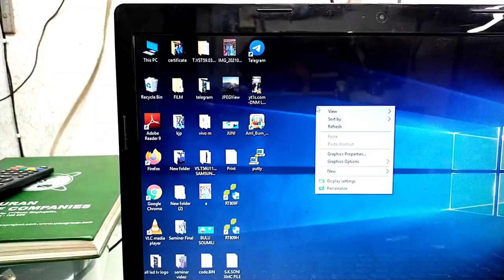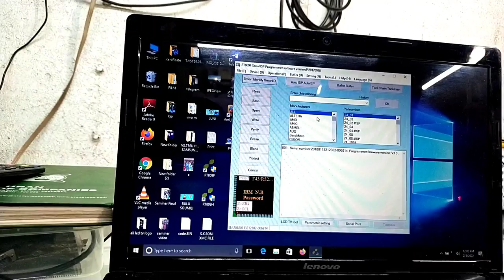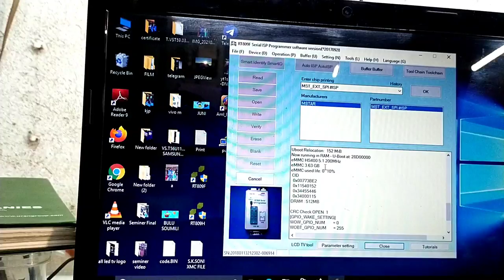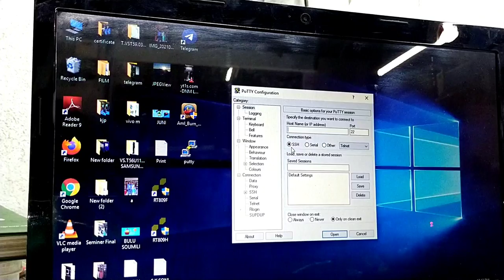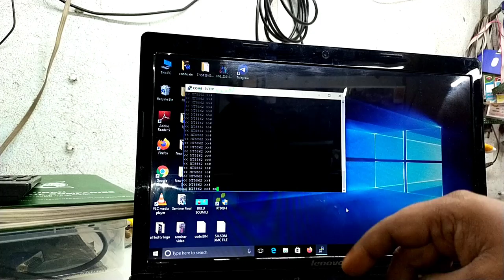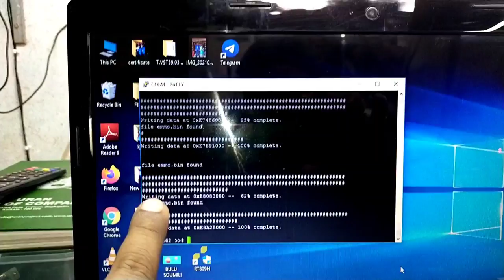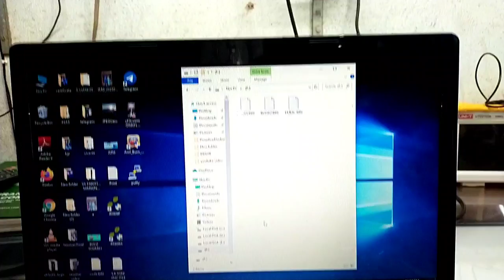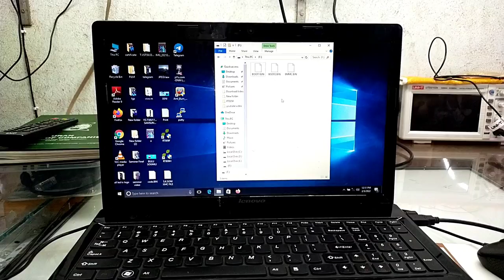Android Smart Board emmc Data Backup read through putty software with RT809F programer👍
Android led tv software kaise karna hai

how to work putty software

smart led tv emmc backup process

rt809f working

online & offline training available

next seminer at west bengal(Burdwan)27.28. February & March 1

all india mega seminer at west bengal coming soon March 3rd week